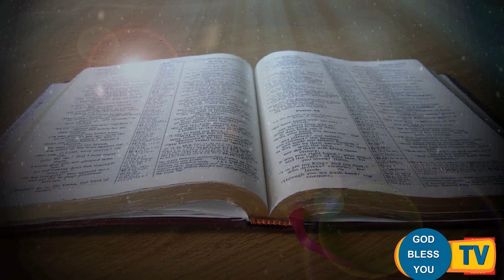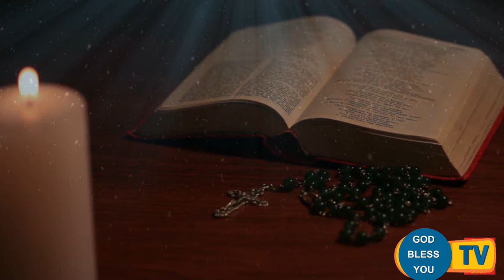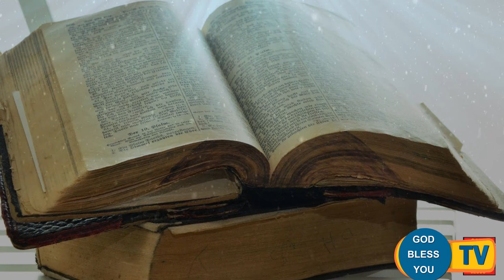Fr Valan Svd Presents Good Morning Jesus Message Vol-938